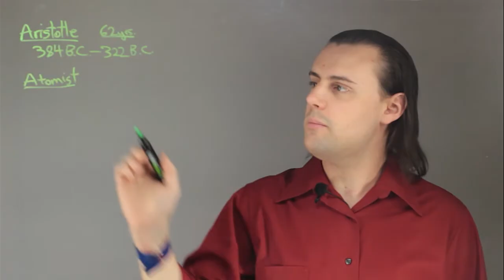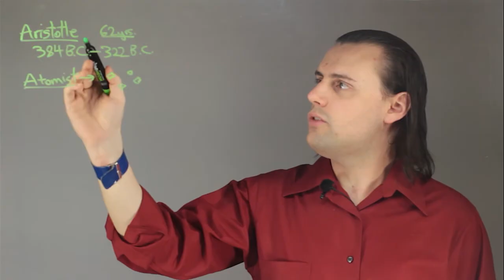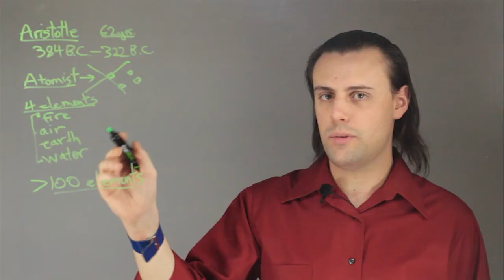Aristotle's Contribution to the Atom : Lessons in Physics & Chemistry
Aristotle actually did not contribute anything to any model of an atom. Find out more about Aristotle's contribution to the atom with help from an experienced educator in this free video clip.

Series Description: Physics plays a very important role in the world around us everyday, even if you don't necessarily realize it. Get tips on physics and chemistry with help from an experienced educator in this free video series.